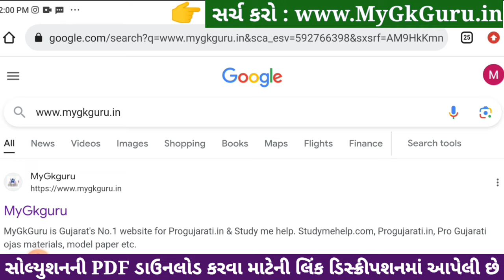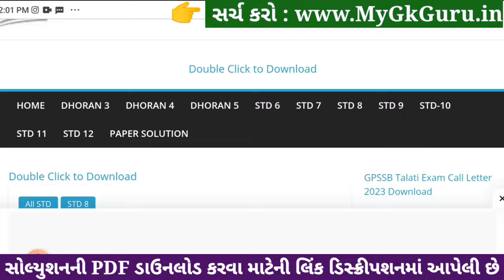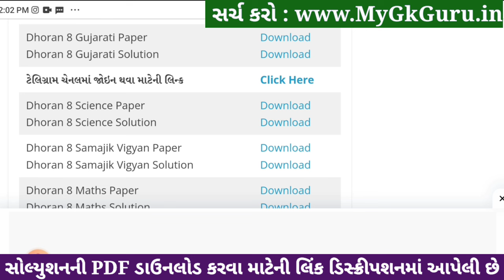std 8 gujarati ekam kasoti solution december 2023, std 8 gujarati ekam kasoti solution december 2023